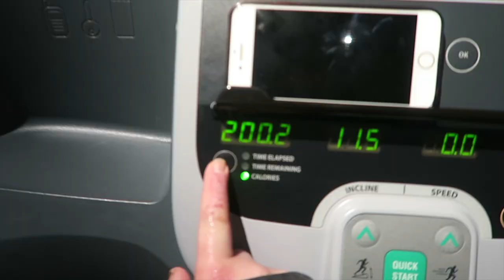My New Years Resolutions & 2018 Goals: Eat Clean, Train Mean, Get Lean!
strawberryelectric48

FAQ:
How tall am I?
5' 3"

Kristee